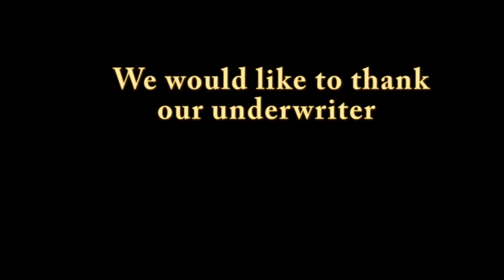Muncie Today Muncie Police Department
MPD Chief Steve Stewart and Deputy Chief Mark Vollmar introduces some of the MPD officers that have been recently promoted. Part 1 of 2.